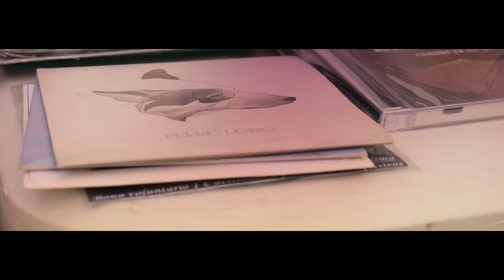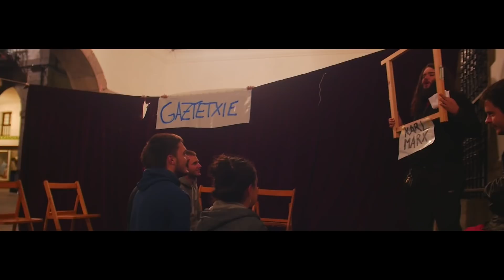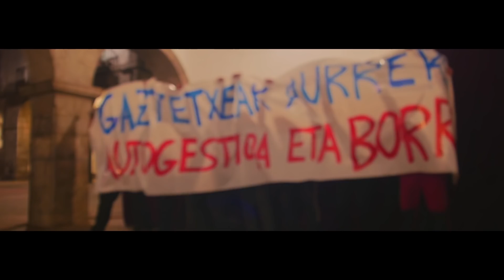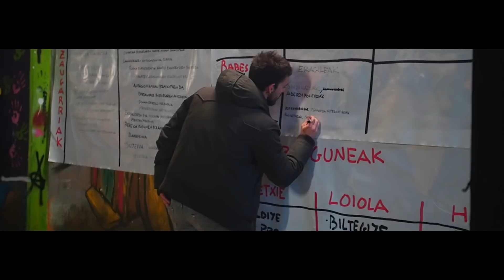GAZTE ASTIE 2018